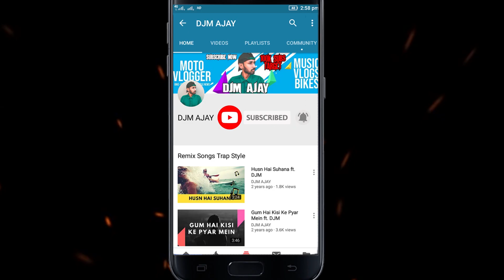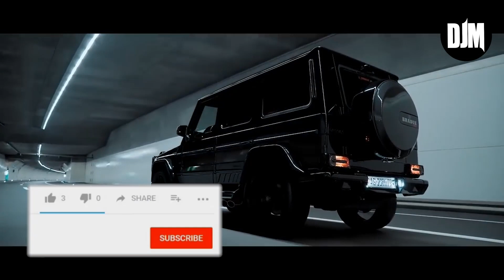Bewafa ft. DJM | Imran Khan | Unforgettable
==Bewafa Remix by DJM AJAY sung by imran khan
This Song is Dedicated To All Kaatne waaaliss ,,

Song: Bewafa
Artist: Imran Khan
Remix: DJM AJAY
Album: Unforgettable

your queries -
bewafa bewafa song bewafa hai tu bewafa imran khan Imran Khan Bewafa Official Music Video Bewafa Nikli Hai Tu Gal Sun Meri Amplifier Unforgettable bewafa tune mujko pagal kar diya new bewafa song bewafa latest bewafa song heart touching story bewafa tune mujko pagal kar diya video song bewafa nikli tu bewafa pyaar new bewafa song 2019 Bewafa hai tu Bewafa song heart broken story djm djm ajay Tiktok viral song

About This Video:
In this video, Listen to bewafa Remix by DJM AJAY sung by imran khan